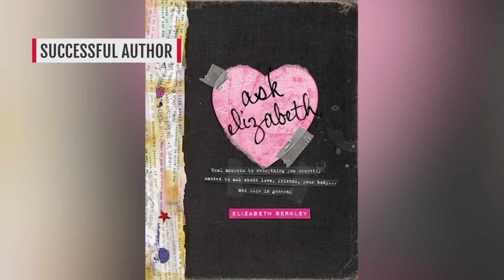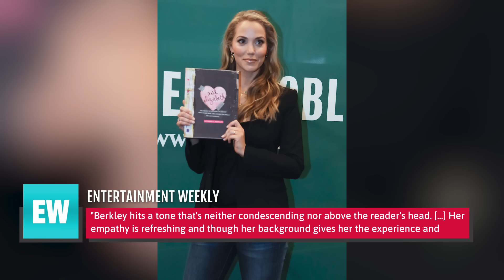Here's What Really Happened To Elizabeth Berkley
As the star of "Saved by the Bell" in the early '90s, Elizabeth Berkley was a household name to millions of teens — then she disappeared. Or did she? From Broadway star to successful author, the "Showgirls" actress never really went away.

Left Saved by the Bell abruptly | 0:00
Breakout movie flopped | 0:59
After Showgirls | 1:52
Tried theater | 2:51
Lawsuit against Leonardo DiCaprio | 3:23
Married into fashion royalty | 4:33
Couldn't accept criticism | 5:36
Successful author | 6:50
Going back to TV | 8:12
Saved by the Bell reboot | 8:43‌